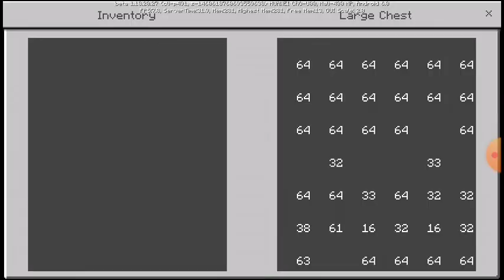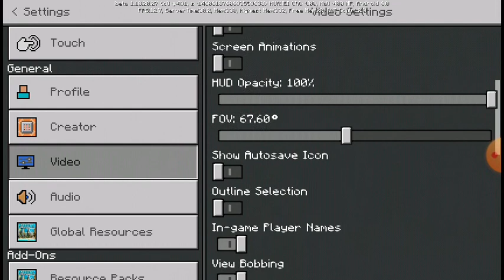plazz like and subscribe for Abdullah gaming 100k subscribe like 5kp please